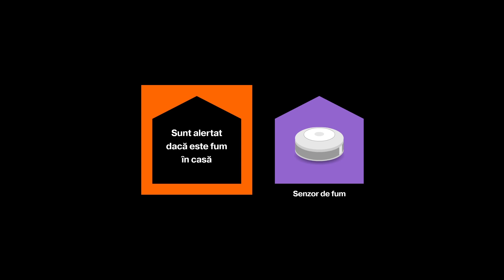Orange Smart Home: senzor de fum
Detectorul de fum este un senzor Z-Wave alimentat de o baterie, ce reacționează la prezența fumului în spațiul în care se află. În plus, în caz de declanșare, vei fi alertat prin LED-ul multicolor și sirena integrată.